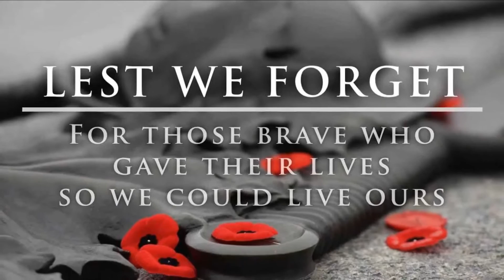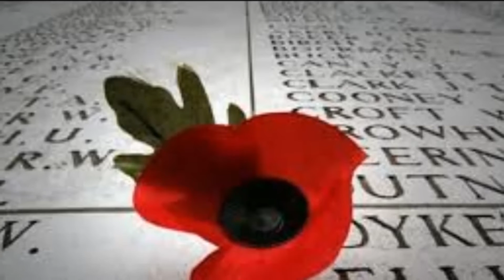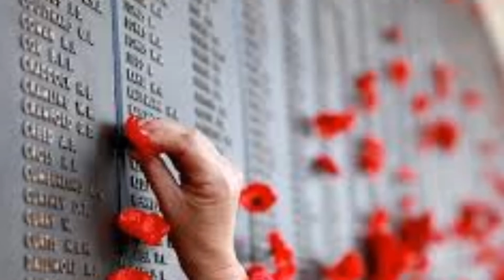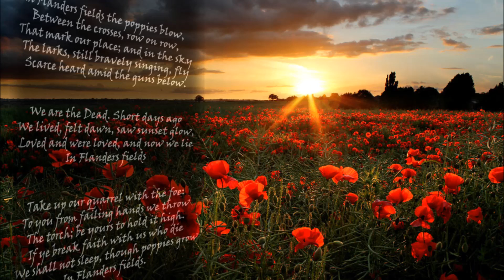TES MacDonald Remembrance Day Tribute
Description
As a mark of respect and in remembrance of all those who have given their lives to defend our freedom and way of life, we have made this short video tribute. Without the courage and selflessness of all those men and women, we may not today have the freedom of expression and access to things such as Facebook which we sometimes take for granted. Well done to everyone who supports the Royal British Legion's Poppy Appeal, especially those from within our industry, some of whom we've included in our tribute.
The video includes a minutes silence as a mark of respect to the fallen which we will also observe tomorrow and on Wednesday 11th November at 11am.
 Thank you, TES MacDonald